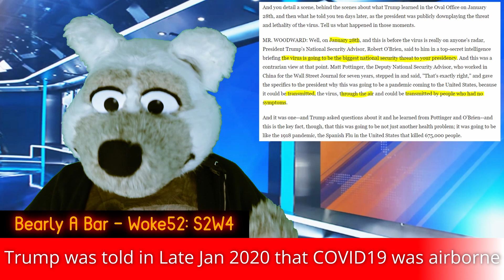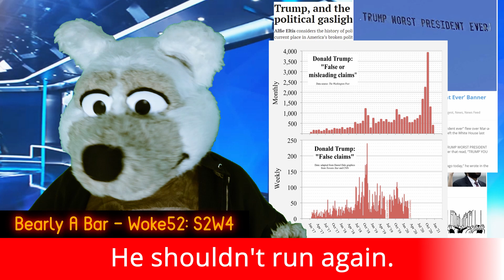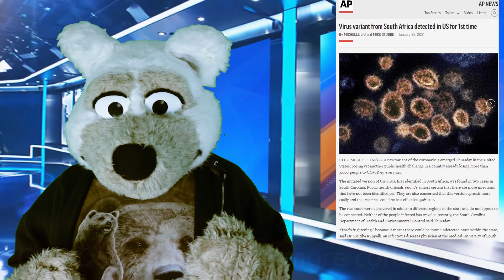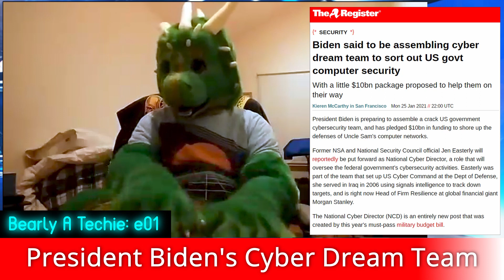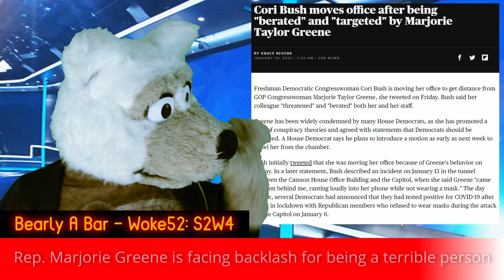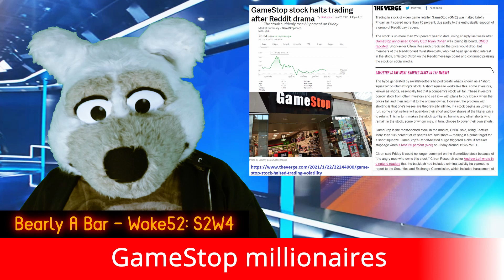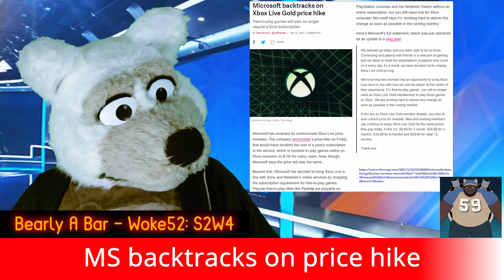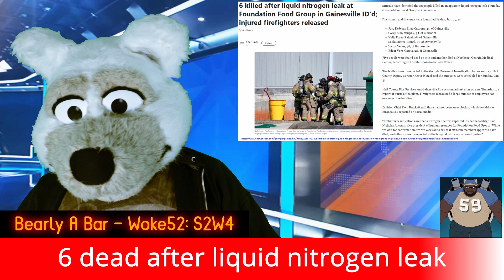(COVID19 a year later, Techie news ft. Chal The Furguana, and more!) Bearly A Bar - Woke52: S2W4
In this episode of Bearly A Bar, HilaHila cooks you a steak just how you like it and pairs it with a clas of red wine in his News Segment, Woke52! 52 weeks in a year, HilaHila will give you some of the news in 52 seconds! This week:
-One year of covid19
-rioters denied bail
-Biden pushes racial equity
-meat week
and more of me, a Spirit Bear!

Want to be at the bar, a senior correspondent, or in the bar audience in some of our Free Seats? Join us on the telegram app in the @bearlyabar chat room.

Sky Bear theme by: DeSolo Zantas feat Sky Ross
Bearly A Bar Theme by: Tundrafox1